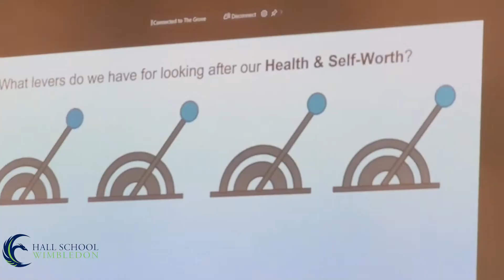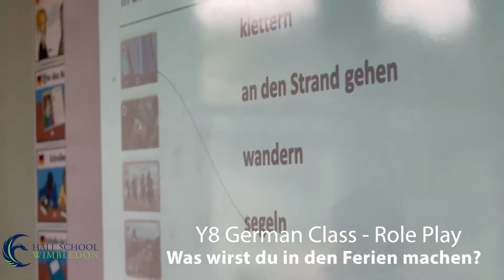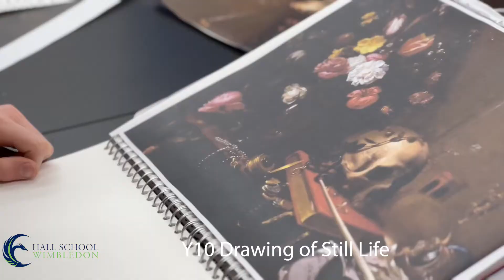Week 25th to 29th April at Hall School Wimbledon